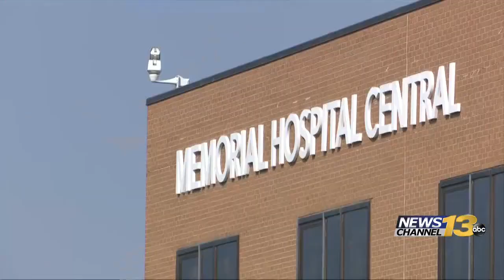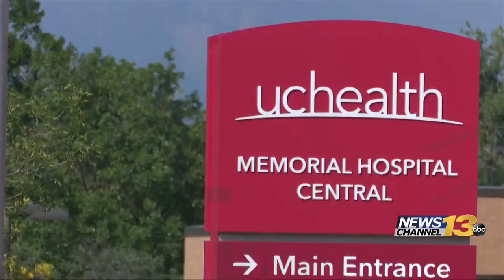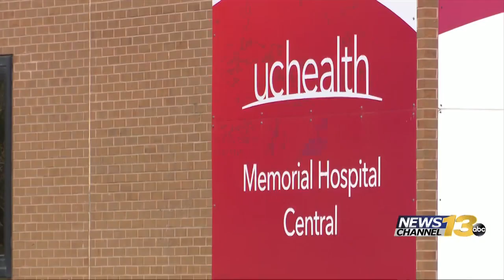UCHealth COVID-19 hospitalizations remain steady as Colorado’s climb